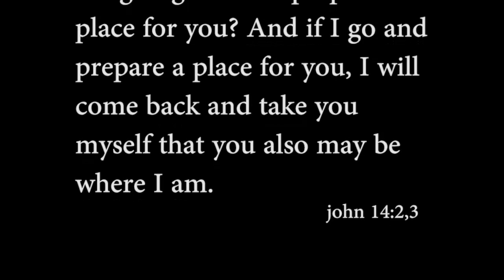PAT KING- A MAN TO REMEMBER (please read description before watching)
Well... the world says its Father's Day today. Everyday is Father's Day to me, a day to remember my True Father, YHWH Elohim, my Creator. And I am so grateful that He gave me such an AMAZING earthly dad! 6 years ago (this June 29th) he went home to be with his Father in paradise, HalleluYUH!!! Just after he passed, I had an absolute BLAST going through all of our old family videos! I stitched a few of them together to make this video of our loving memories with him. I haven't shared this publicly for the past 6 years... until now. A few short clips in the beginning and then a few songs of traveling through his life backwards to when I was a baby. This man was such an incredible man! The greatest gift he gave me was wisdom of Truth! Thank You Abba Father for my daddy! Living family members below:
Wife- Sherry King
Kids- Mike King
          Lisa Kostelny (King)
          Tiffany Detzel (King)
Grand children - Zoe, Zayden, Katie, Tyler, Bailey, Paul, Shelby and Sarah
Brother - Frank "Chip" King
Sister- Kathy King
. and Many other loving family members!